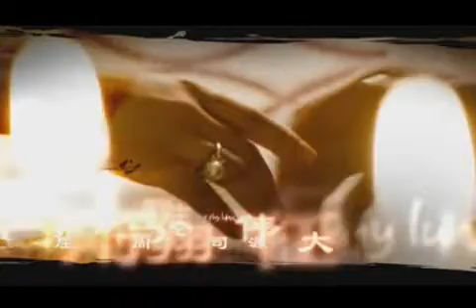Epiphyllum Dream EP 07 xvid